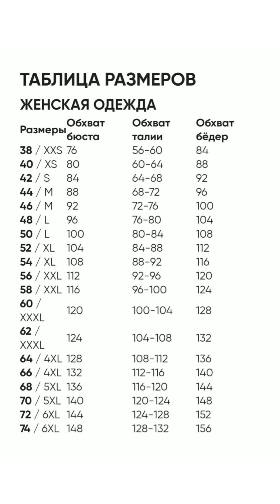МНОГО "БОХО" ! Летние платья для ПОЛНЫХ женщин из льна, хлопка, вискозы. Новинки лето 2021.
Летние платья для полных женщин из хлопка, льна, вискозы. Платья на лето из натуральных тканей  больших размеров. БОХО ПЛАТЬЯ, длинные платья!  Белорусского производства. Белорусский трикотаж. Лето 2021. Новая коллекция. В Дрессмании.
Заказать белорусские изделия по тел. 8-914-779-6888 (работает ВотсАпп, Вайбер, звонок бесплатный, круглосуточно) .
, доставка БЕСПЛАТНАЯ в любую страну, в любой город!